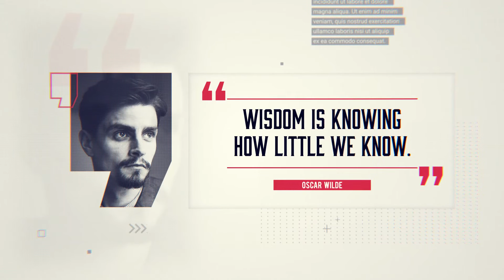Stylish Quotes ( After Effects Template ) ★ AE Templates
Main Features:

-    Color Control
-    Images and Music used in the preview are not included